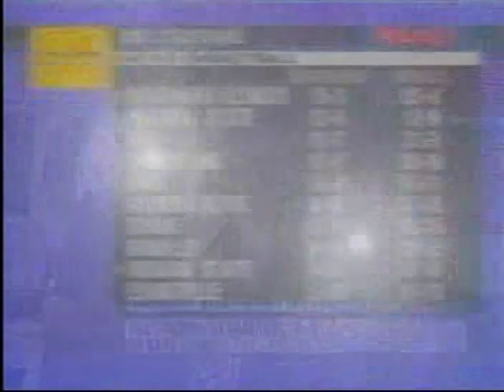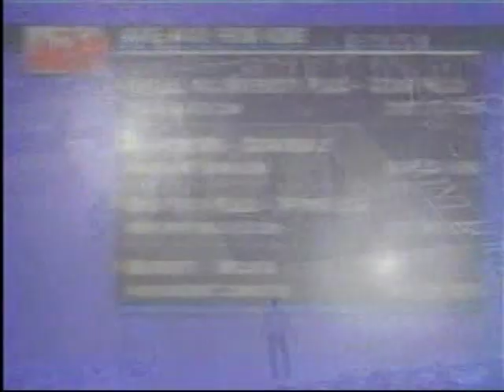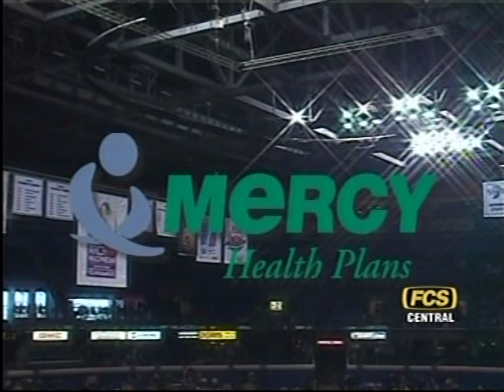Southern Illinois vs. Indiana State, 2005, first half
A Missouri Valley Conference Tournament quarterfinal game between Southern Illinois and Indiana State on March 5, 2005. First half.